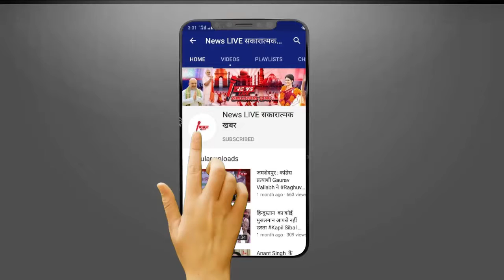FACT CHECK : हर 15 मिनट में पानी पीने से खत्म हो जाता है Corona Virus का खतरा ?